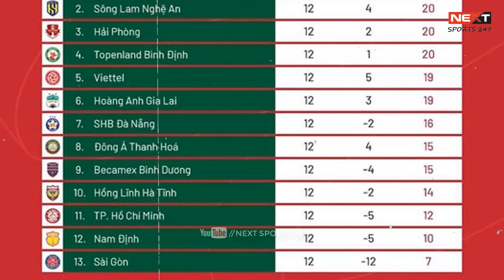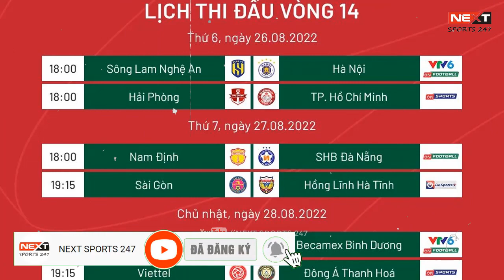VÒNG 14 V.LEAGUE | CHỜ ĐỢI LÀN GIÓ MỚI TRÊN BĂNG GHẾ CHỈ ĐẠO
► Hãy giúp kênh đạt : 10000 sud nhé !